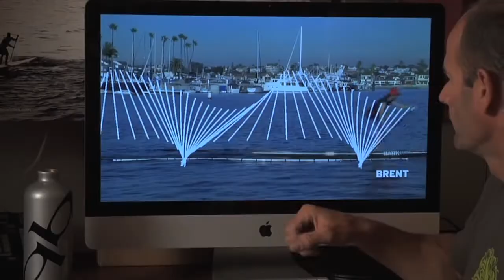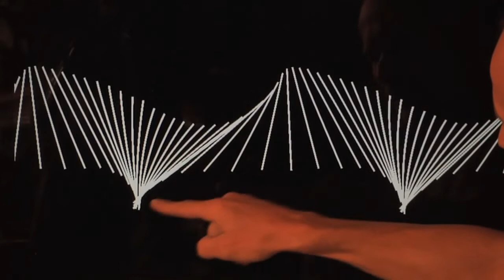Фазы гребка и эффективность при гребле стоя .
Полезная информация по эффективности  гребли  на САПбордах.
Влияние техники  на скорость прохождения доски на дистанции .